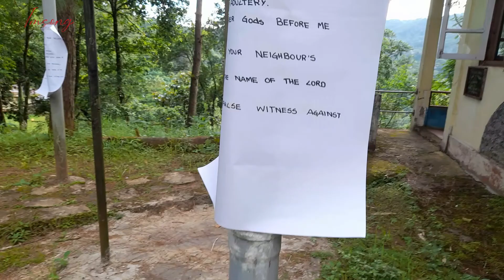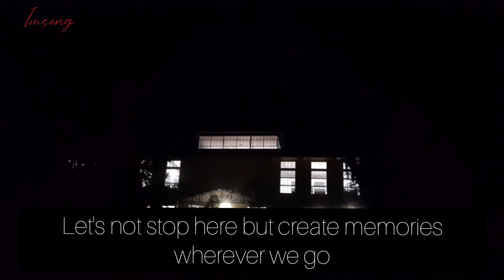ABAS youth camp 2022 memories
Videos can capture a lot of unspoken and enexplain memories. The AO church of Shillong had a youth camp and this video captured just some glimpse of the events.
It contain games played in youth camp and how the end result were.

Musician: Xuxiao
URL: InShot

Musician: Xuxiao
URL: InShot

Musician: Xuxiao
URL: InShot

Musician: Xuxiao
URL: InShot

Musician: Xuxiao
URL: InShot